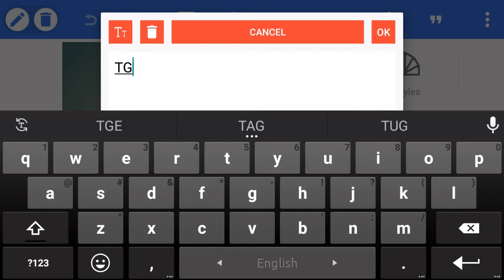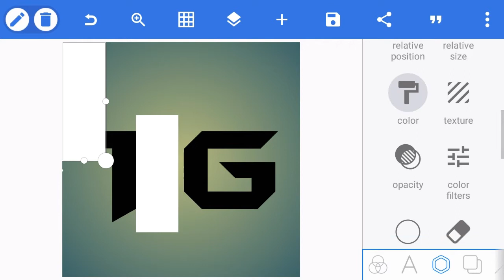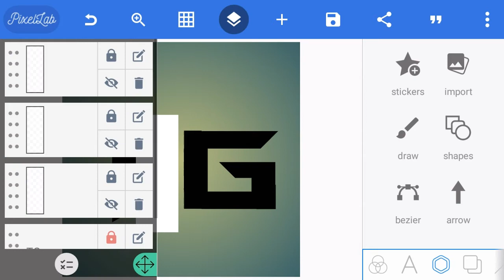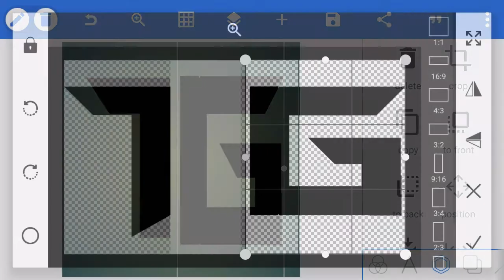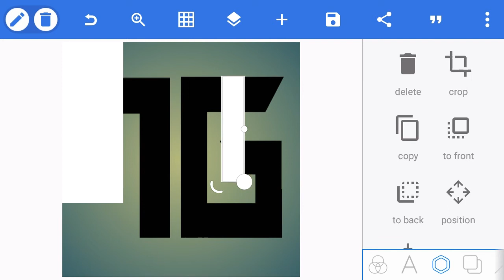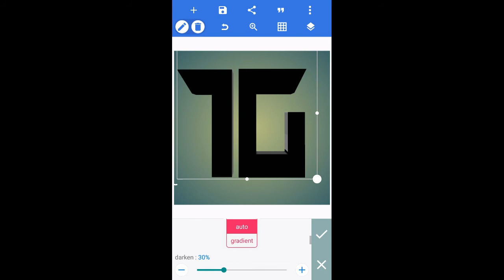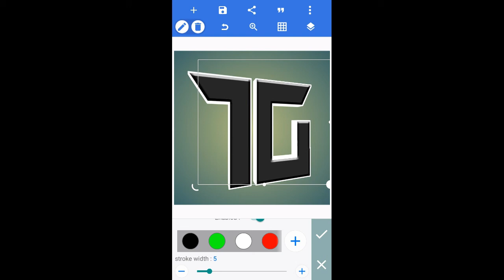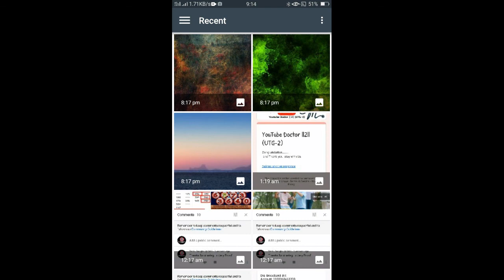Professional Logo Design Tutarial | How To Make Logo on Android | How To Make Logo in Pixellab 2020